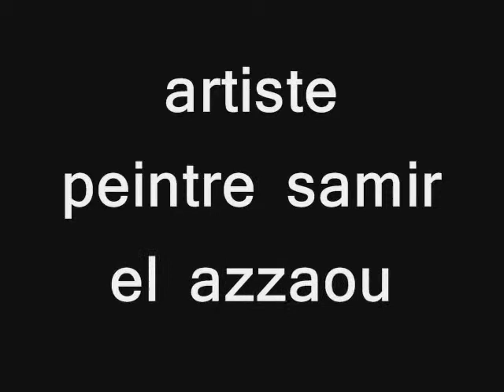Artist Painter Samir Amazing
و نشكركم على الدعم المتواصل لنا
If you enjoyed watching this video make sure to leave a huge THUMBS UP will really mean a lot to me!!
what kind of videos you guys want to see next.